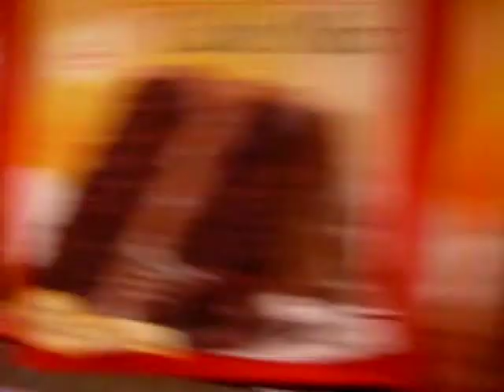FRED RAPID - White Raven (Vulture Mix)